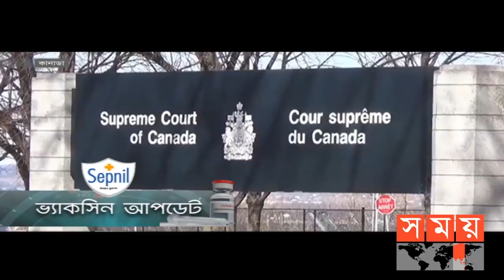এক নজরে ভ্যাকসিন আপডেট | ১৪-১২-২০২০ | Vaccine Update | Somoy TV